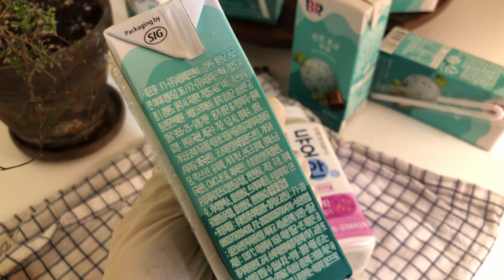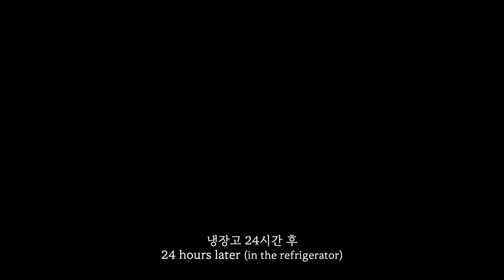🌱🍫 꾸덕하고 화-한 민트초코 그릭요거트 (feat. 민초우유) 요거트메이커 없이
꾸덕하고 화-한 민트초코 그릭요거트!